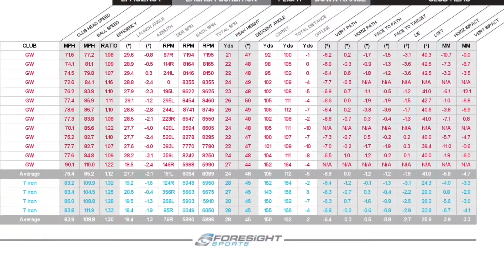Simon Jowitt Golf Performance Studio at Lytham Green Drive Golf Club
The Simon Jowitt Golf Performance Studio was launched on 1st September 2017 at Lytham Green Drive Golf Club. This studio is the ideal venue for you to take your game to the next level. We offer coaching from PGA Qualified coaches, custom fitting from experienced staff who have previously fitted Tour Professionals. The studio is also able to allow golf simulation at many of the worlds best golf courses.